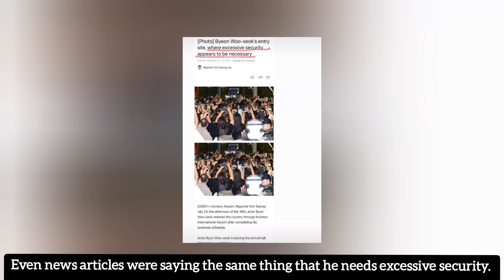Wooseok literally mobbed by fans & reporters, Even news articles were saying where is the security?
Wooseok literally mobbed by fans & reporters, Even ne S articles were saying where is the security?